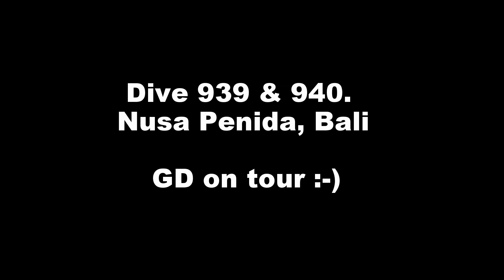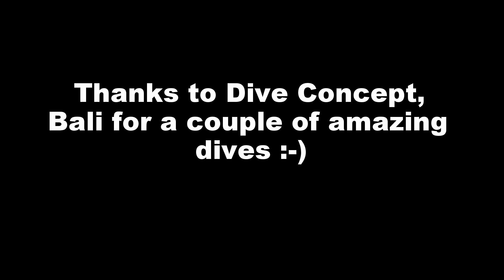Dive 939 & 940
First of 2 dives in Bali. Thanks to Dive Concepts. Lovely dives on Nusa Penida :-) Gorgeous :-)